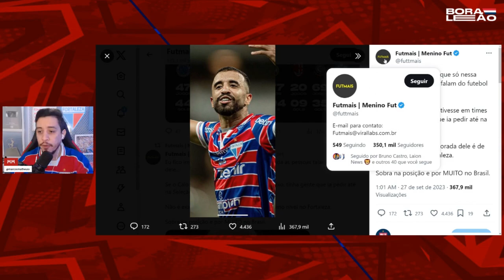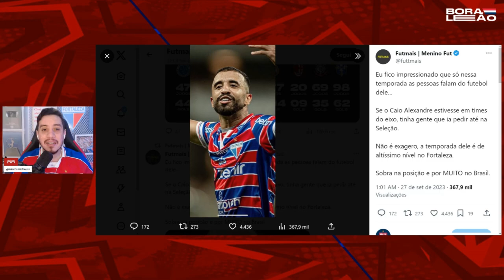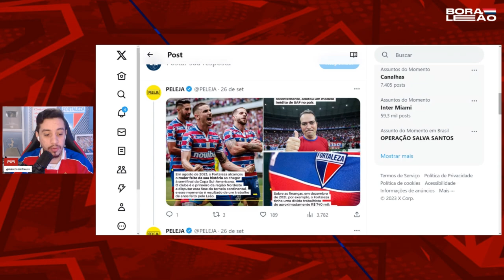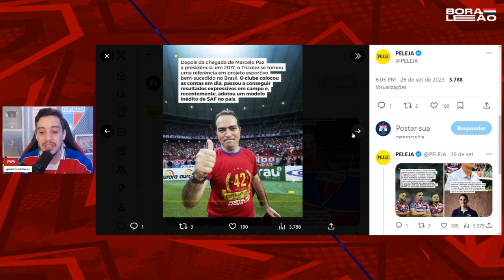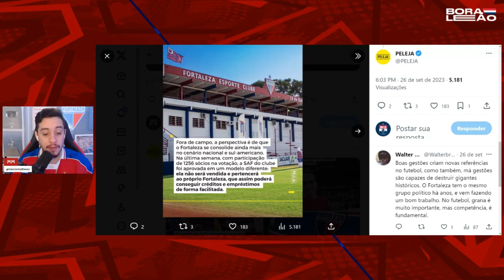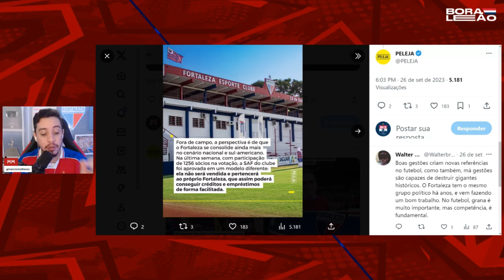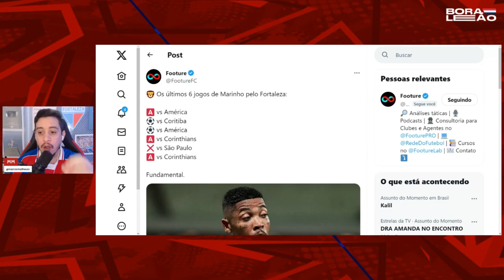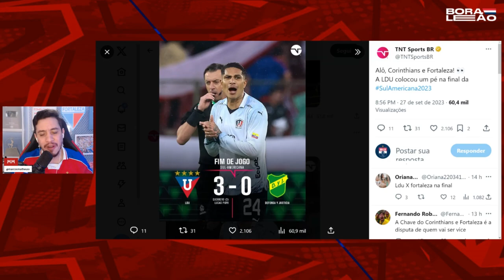👀 "SE CAIO TIVESSE NO EIXO ERA SELEÇÃO" ✅ PORTAL DESTACA CAMPANHA DO FEC NA SULA 🤔 LESÃO DE MARINHO